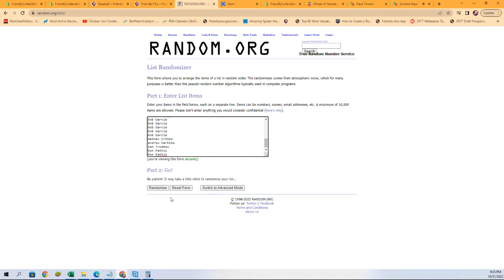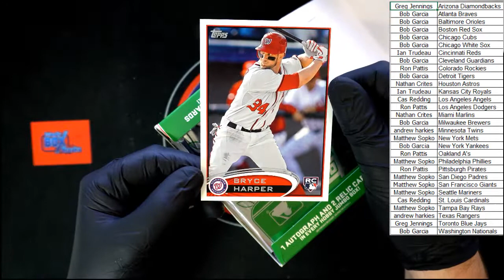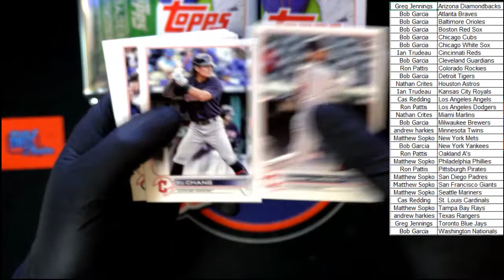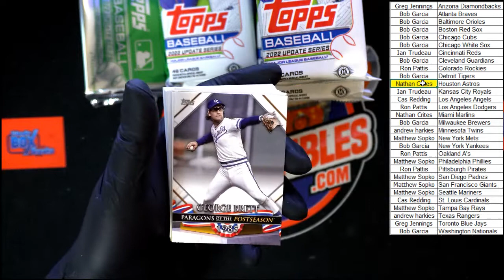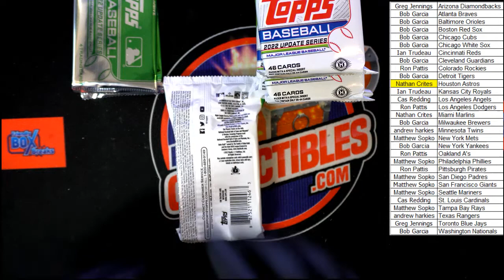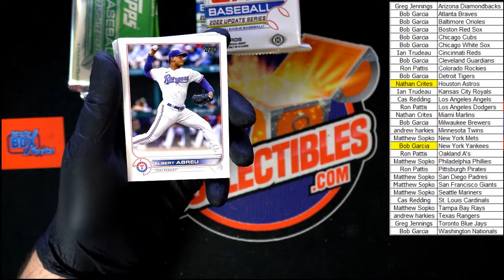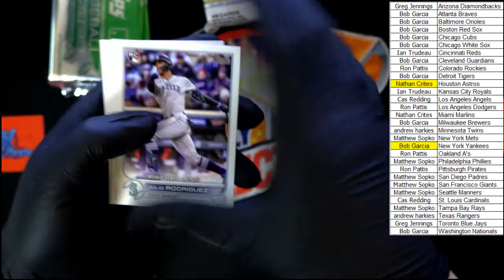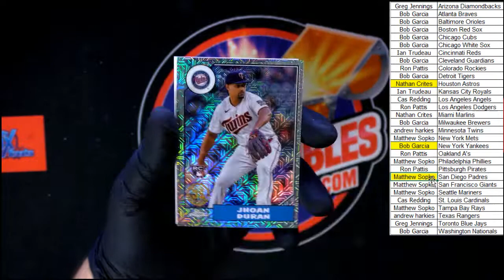2022 Topps Update Baseball Jumbo ID 22UPDATEJUM102